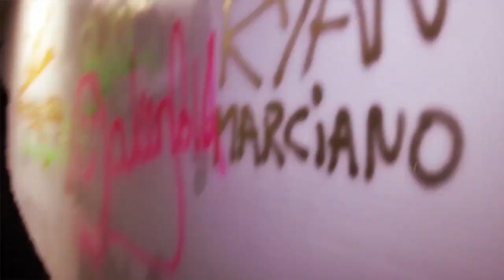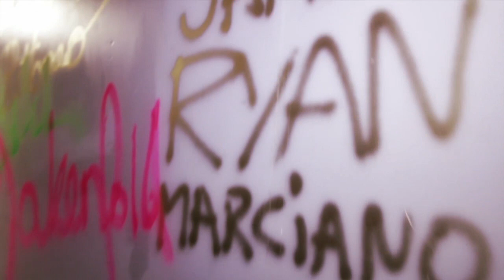Artist Interview: DJs Sunnery James & Ryan Marciano @ Ruby Skye, San Francisco